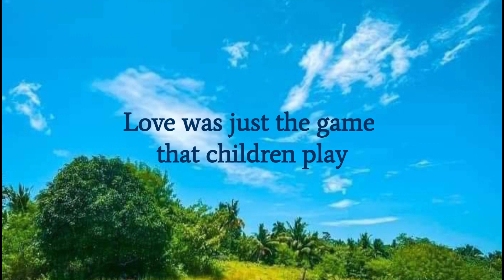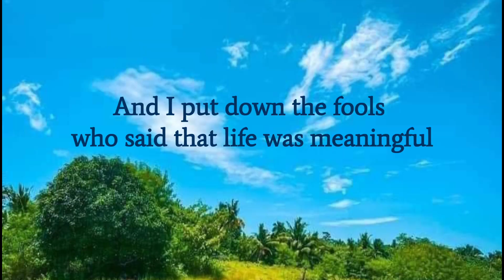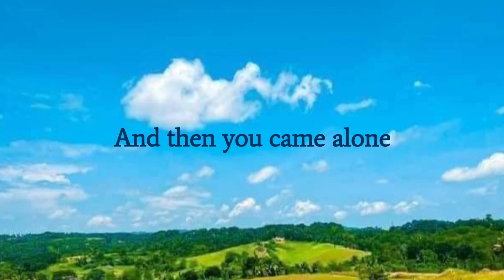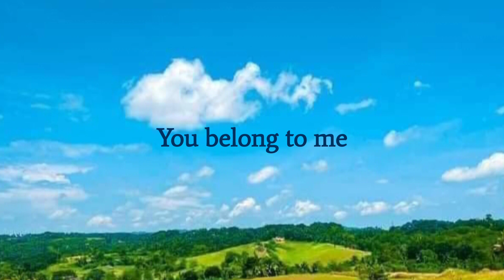The Miracles - The Stylistics (Video Lyrics)